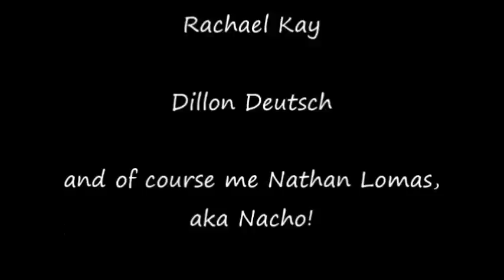SnowGlobe Cabin Crew 2013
SnowGlobe 2013 with the Crew!